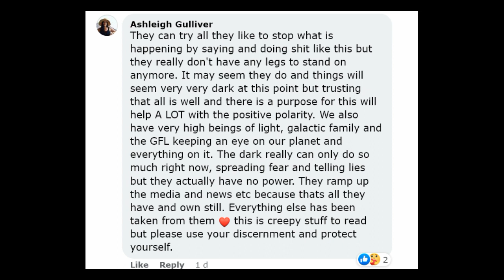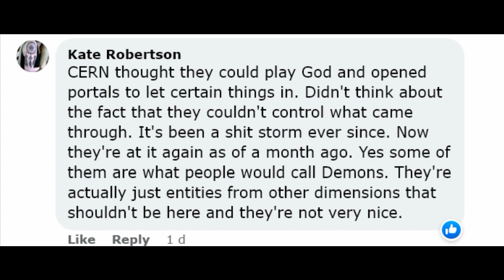Are You Ready For The 2023 Apocalypse?